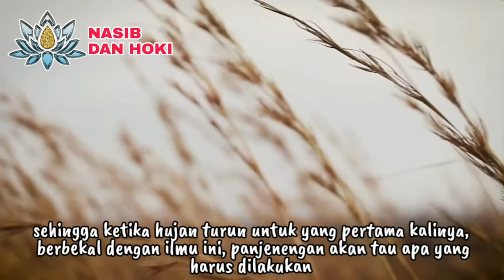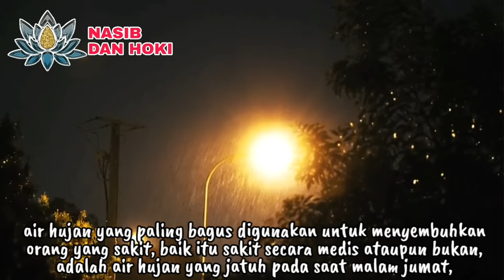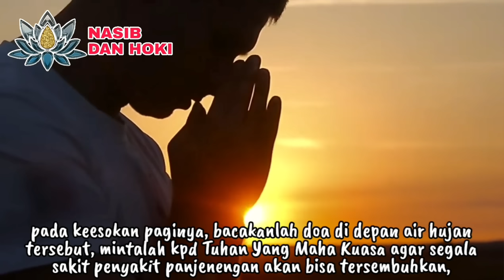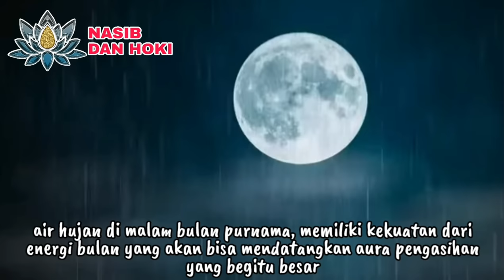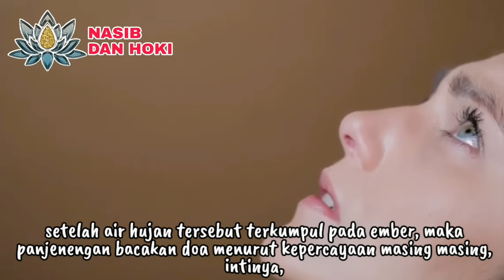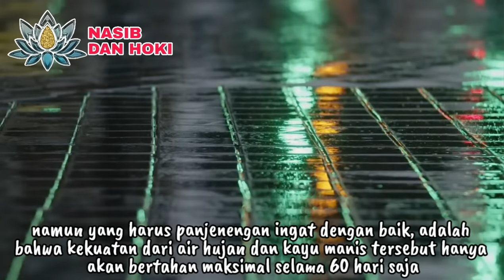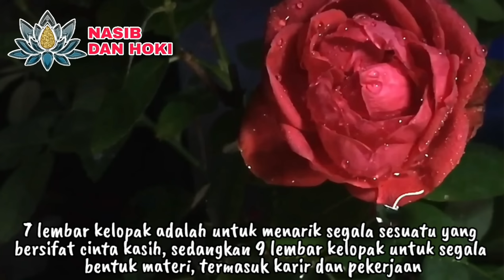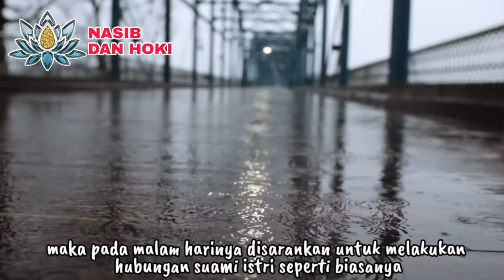OBAT SEGALA PENYAKIT DAN PENARIK REZEKI LANGIT!!!_4 KHASIAT AIR HUJAN DALAM DUNIA SPIRITUAL